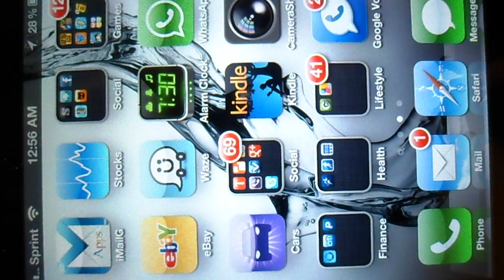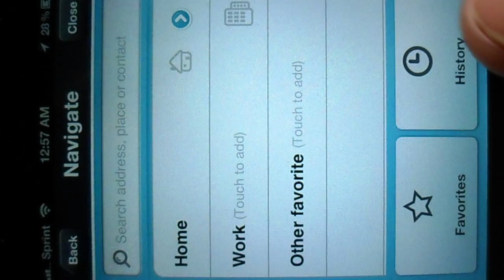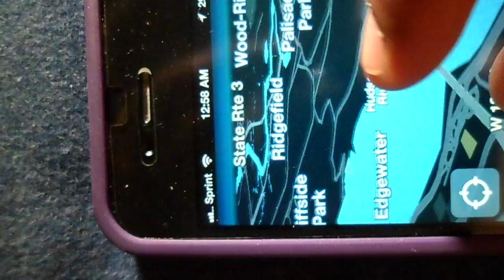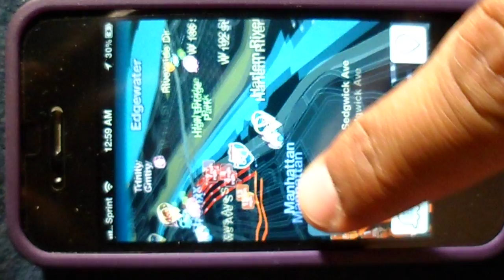How to Navigate with the Driving app for iphone WAZE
giving a small demo of a driving navigation app for the iphone 4S